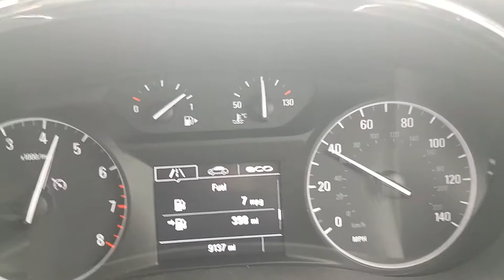Mocca 1.4 Turbo 0-70 mph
Sisters we runabout , nippy enough we thing  for first car . 0-60 8s / 0-70 10s